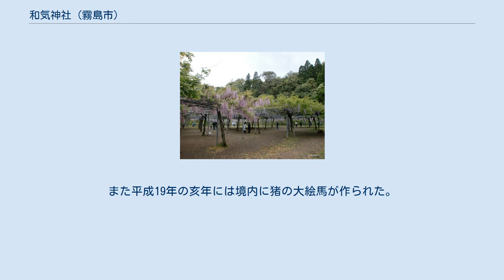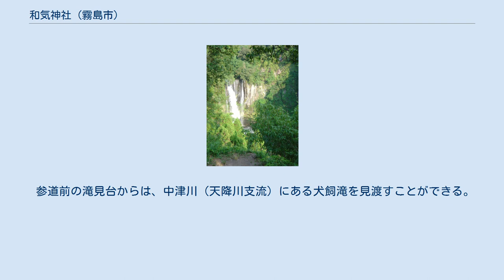和気神社 (霧島市)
藤まつりで賑わう和気神社境内の藤園 和気神社（わけじんじゃ）は、鹿児島県霧島市にある神社である。
 和気清麻呂公命を祀る。
神号は護王大明神。
 祭神である和気清麻呂は、神護景雲3年（769年）、宇佐八幡宮神託事件に関連して大隅国へ遠島となった。
後に名誉回復されて京へ戻っている。
 嘉永6年（1853年）、鹿児島藩第11代藩主島津斉彬が日向国・大隅国を視察した折に、この地に松を手植えし、側近の八田知紀に命じて和気公の遺跡調査を行わせた。
この結果、この地が和気公の配流地であったことが確定した。
 昭和14年（1939年）に和気清麻呂公精忠顕彰会ができ、和気神社創建の請願を行った。
同17年（1942年）5月6日に県社として創立許可が下り、翌18年に起工したが、実際に鎮座したのは戦後の昭和21年（1946年）3月である。
 例大祭は5月6日で、これは創立許可が下された日である。
この他11月第3日曜日に亥の子祭が開かれる。
 拝殿前には狛猪がある。
これは配流の際に、宇佐神宮に参詣しようと豊前国に上陸したところ、猪が輿を守ったとの伝説（『日本後紀』巻八）により、猪が和気清麻呂の守護神とされているためである。
 近隣の妙見温泉観光協会が平成7年（1995年）の亥年に妙見温泉命名100周年を記念して奉納した、白い猪が飼われており、「あいちゃん」の愛称が付けられている。
また平成19年の亥年には境内に猪の大絵馬が作られた。
その後、平成20年5月25日生まれの「和気（わけ）ちゃん」という愛称の白い猪も飼われている。
 社務所の脇には、坂本龍馬とお龍の夫妻が日本で最初の新婚旅行と言われる薩摩滞在でこの地を訪れたことを記念する碑がある。
鳥居の前には「忠烈和気公之遺跡」碑と、「義人稲積翁之碑」が立っている。
稲積翁は、清麻呂がこの地に配流されていた折にその世話をしたとされる人物である。
 参道前の滝見台からは、中津川（天降川支流）にある犬飼滝を見渡すことができる。
 犬飼の滝 名和神社から県道470号線、隼人方向を臨む。